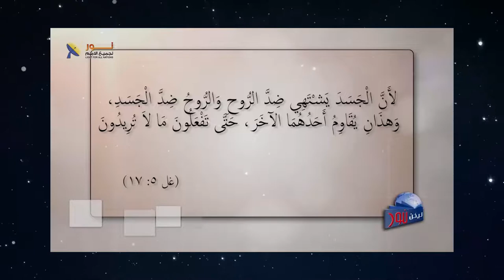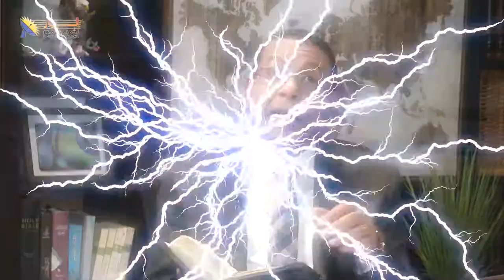586 هناك دور قام به المسيح لتقديسنا ولكن يبقى على الإنسان دور آخر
هناك دور قام به المسيح لتقديسنا ولكن يبقى على الإنسان دور آخر